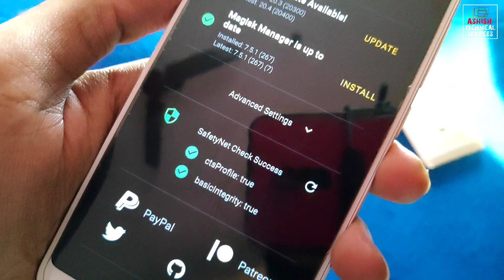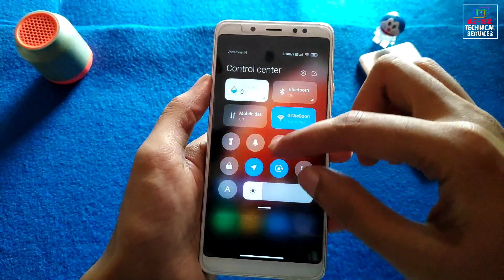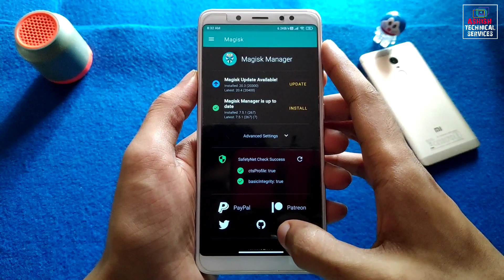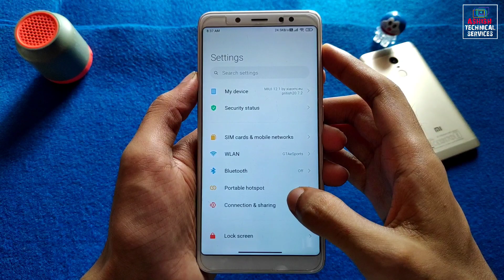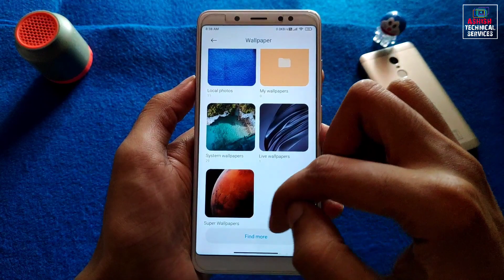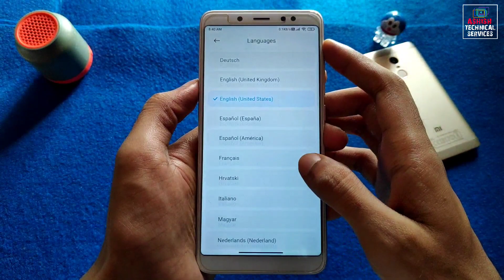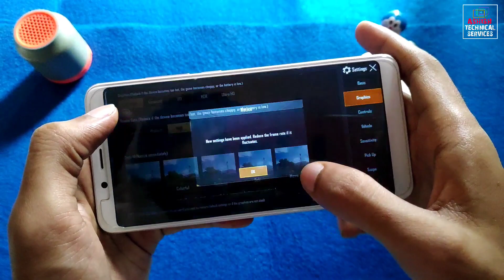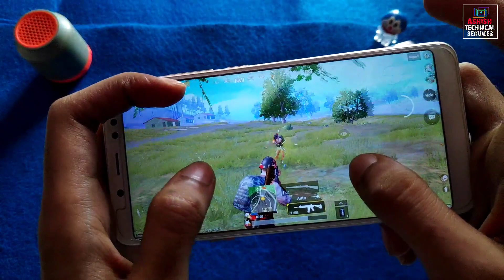XIAOMI EU 20.7.2 GokuPort For Redmi Note 5 Pro | What's New | Smooth Performance | PUBG HD | MIUI 12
📲 𝗗𝗢𝗪𝗡𝗟𝗢𝗔𝗗 MIUI 12 Xiaomi EU 20.7.2 GokuPort For Redmi Note 5 Pro

👤 By - @GokuMUI7

🔥 𝗙𝗢𝗟𝗟𝗢𝗪 𝗠𝗘 🔥

🎵 𝗠𝗨𝗦𝗜𝗖 𝗖𝗥𝗘𝗗𝗜𝗧